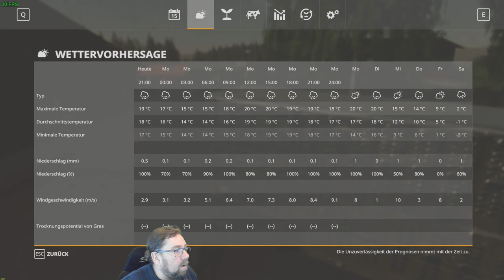Irgendwo in Thüringen 2#514 ich versuche es mit courseplay wegen zuliefern klappt beim 2 mal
düngen ging nun recht schnell